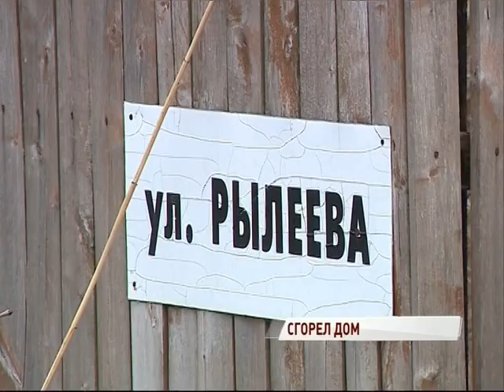В Ярославле подожгли деревянный дом: строение уничтожено полностью